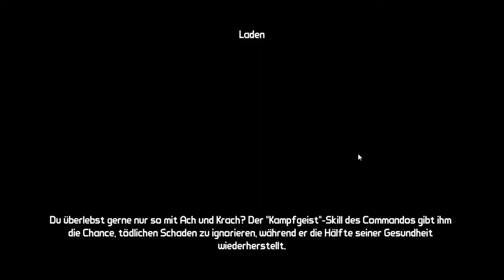Lets Play Borderlands 2 #340 DLC neben Mission bald auch alle durch im WKJM